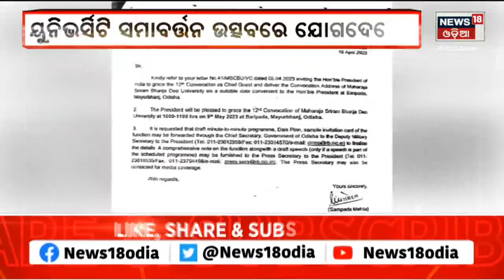president of india | ଜାଣନ୍ତୁ ପୁଣି କ'ଣ ପାଇଁ President Draupadi Murmu Odisha’s Baripada ଆସୁଛନ୍ତି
Bhubaneswar: President Droupadi Murmu is scheduled to visit Baripada in Odisha’s Mayurbhanj district on May 9 to grace the 12th Convocation of Maharaja Sriram Bhanja Deo University as Chief Guest, sources said on Thursday. She will also be delivering the convocation address. Notably, North Orissa University was named after Maharaja Sriram Chandra Bhanja Deo, the erstwhile ruler of the princely state of Mayurbhanj, in 2020. The varsity was established in 1998. On her maiden visit to her home state in November last year since being sworn in to the high office in July 2022, the President had visited Tapoban High School, Unit-II Government Girls High School and Kuntala Kumari Sabat Adivasi Girls Hostel Unit-II in Bhubaneswar, where she had her schooling, launched an education portal ‘e-kumbh’ and an Odia textbook for engineering students.